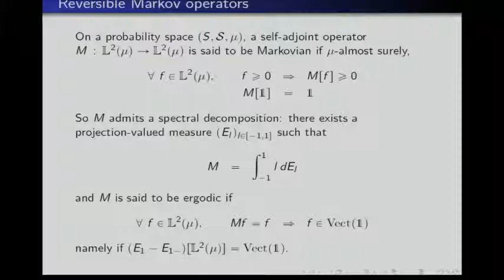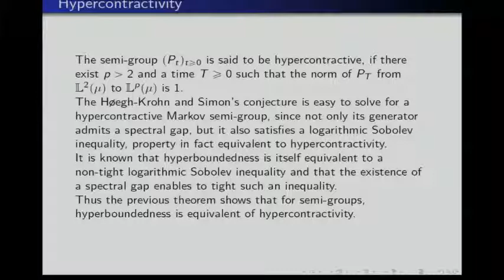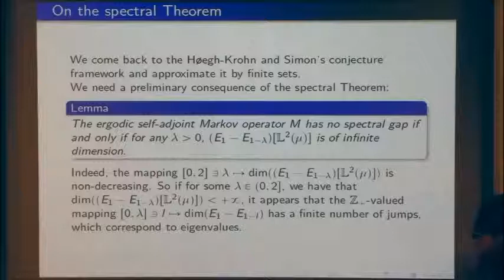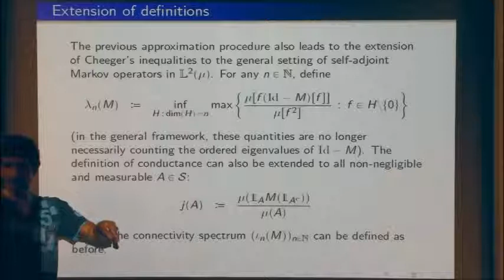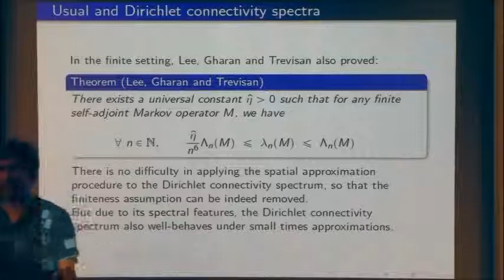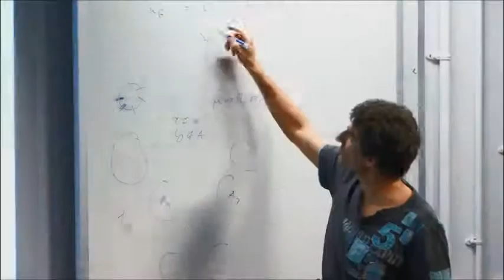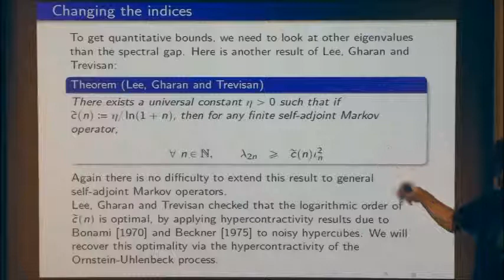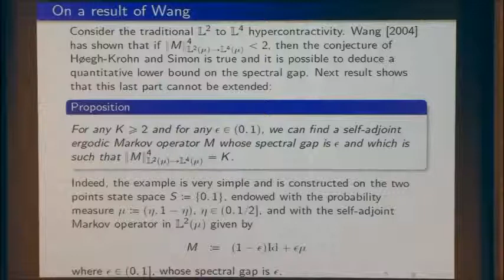On Hyperboundedness and Spectrum of Markov Operators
Laurent Miclo, University of Toulouse
Functional Inequalities in Discrete Spaces with Applications